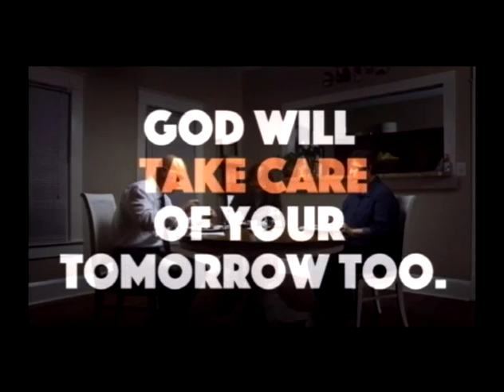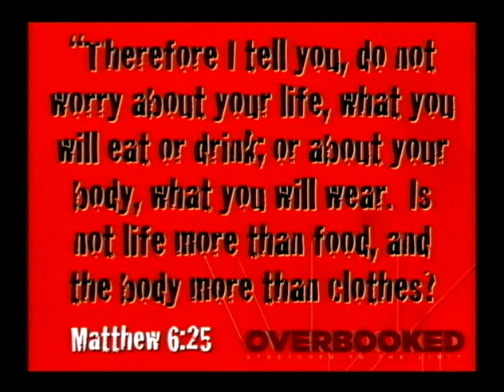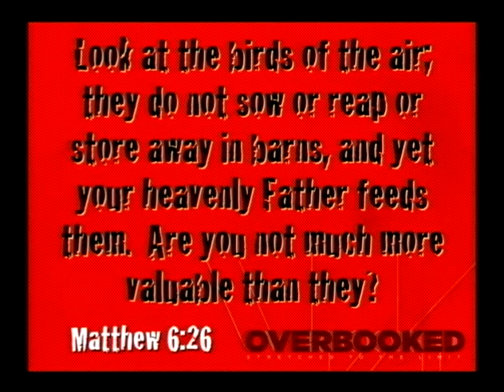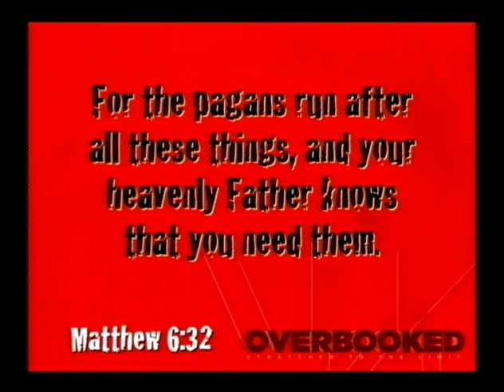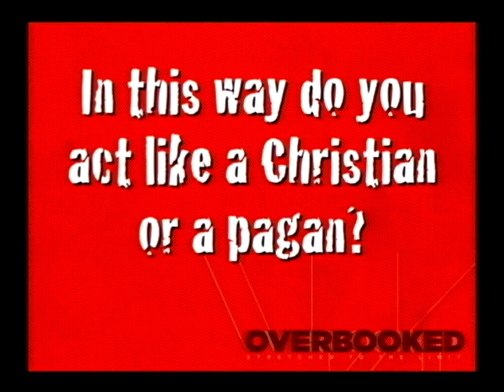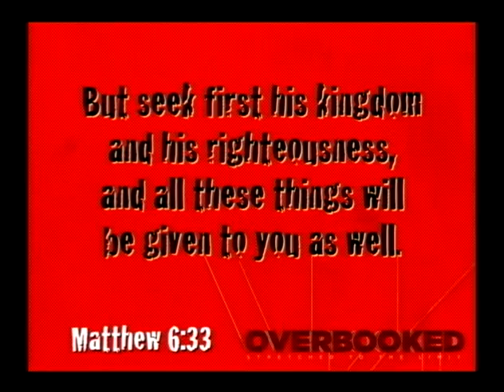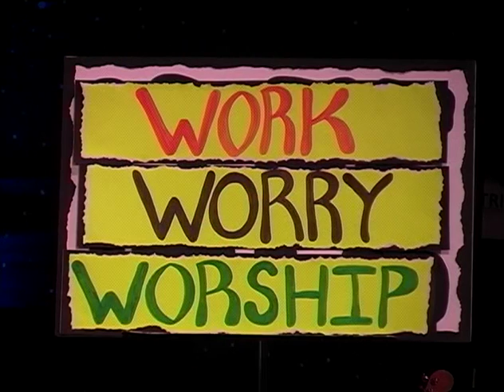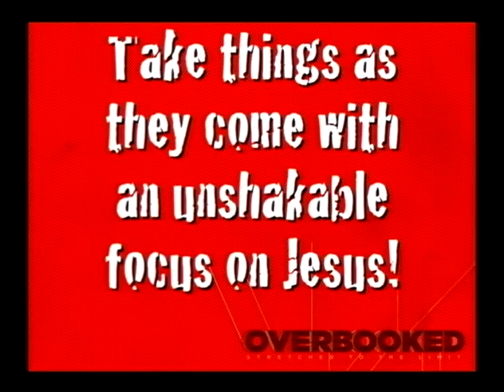Overbooked 2: Worry, Work & Worship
I don't know about you but I always feel like I am too busy!  I look forward to getting past one hectic season only to smash into another.  In our fast paced, tons-to-do world, is it even realistic or possible to slow down and create extra space?  If "you'll have time to rest when you're dead" feels like the subtitle to your life, this may be the perfect week to come and begin a better and freer 2016!

God has a ton on His plate... but it is good to remember that none of us are God!  He is a better manager of things than we are and it is a transformational moment when we choose to trust Him enough to prioritize His will and take a break.  While you are more necessary to some things than others, God is the most important commodity we all need.  So if you feel overbooked, create some space to get to church... this is the series for you!